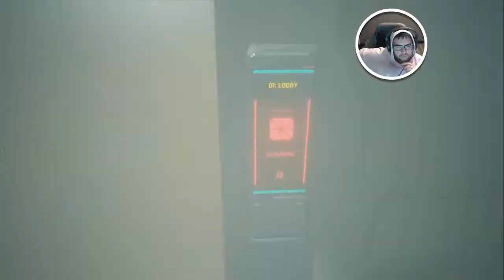Cyberpunk 2077 Nomad Gameplay Walkthrough Part 6 - Finding our bae JUDY! our first Braindance!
Cyberpunk 2077 Nomad Walkthrough Gameplay includes campaign mission of the Cyberpunk 2077 Nomad Single Player Story Campaign for Playstation 4 (PS4 Pro), Playstation 5 (PS5) Xbox One X, Xbox Series X, PC. This Cyberpunk 2077 Nomad Story Campaign Walkthrough will include the full game, full ending, and full walkthrough. Cyberpunk 2077 Nomad 100% Walkthrough will include my commentary, all missions, all chapters, all cinematics, all cut scenes, all story missions, all main missions, all DLC, all Single Player sidequests Missions, all secrets, all places explored, all hidden areas found, a how to guide, all craftable items crafted, detailed walkthrough of the campaign, all vehicles, all weapons, the level cap maxed out, Nomad, Streetkid, Corpo, Story Missions, DLC  and the Ending, of course.

Cyberpunk 2077 is played in a first-person perspective as V, a mercenary whose voice, face, hairstyles, body type and modifications, background, and clothing are customizable. Stat categories—Body, Intelligence, Reflexes, Technical, and Cool—are influenced by the character classes that players assume, which are NetRunner (hacking), Techie (machinery), and Solo (combat). V must consult a "ripperdoc" to upgrade and purchase cyberware implants; black markets offer military-grade abilities. The rarity of any given equipment is shown by a colored tier system. V can take cover, aim, run, jump, double jump, and slide. Melee strikes can be dealt with close-combat weapons. There are three types of ranged weapons, all of which can be customized and modified—Power (standard), Tech (which penetrate walls and enemies), and Smart (with homing bullets). Ranged weapons are equipped to ricochet bullets in a target's direction and slow them down in bullet time. Four types of damage can be inflicted and resisted—Physical, Thermal, EMP, and Chemical. Weapon use increases accuracy and reloading speed, which are manifested in character animations. Gunsmiths repair and upgrade weapons. The game can be completed without killing anyone, with non-lethal options for weapons and cyberware.

Night City is an American megacity in the Free State of North California, controlled by corporations and un-assailed by the laws of both country and state. It sees conflict from rampant gang wars and its ruling entities contending for dominance. The city is reliant on robotics for everyday aspects like waste collection, maintenance, and public transportation.
(CC: THERADBRAD)